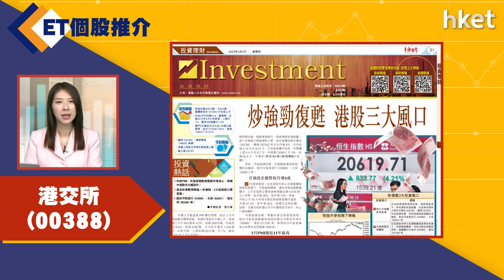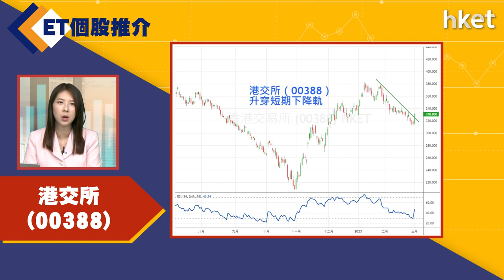【ET個股推介】港交所(00388)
今日ET個股推介－港交所(00388)